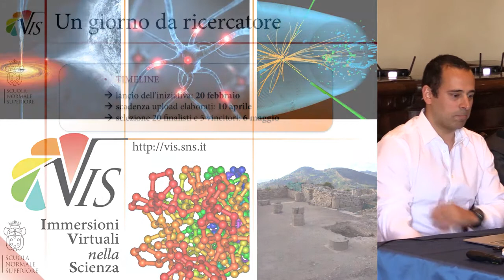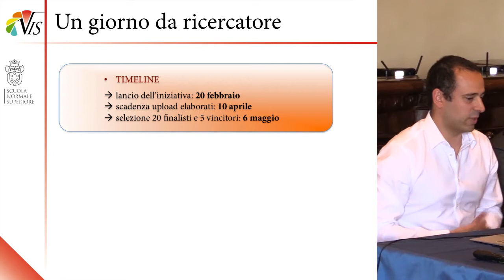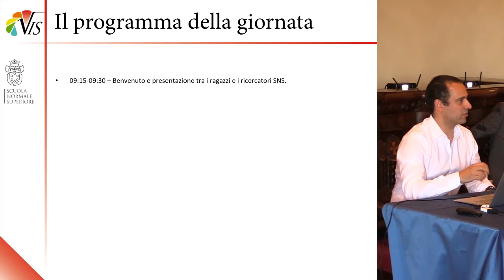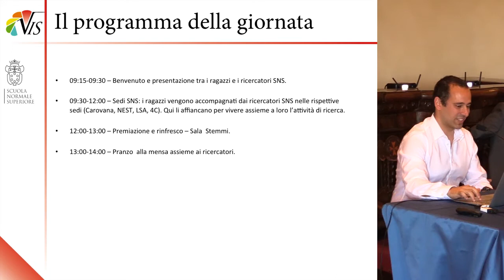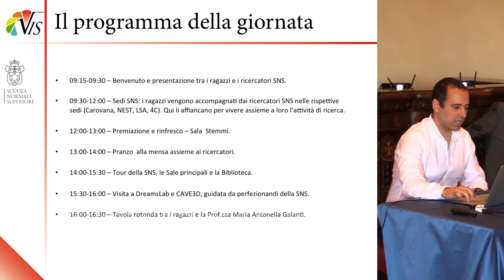Un giorno da ricercatore: premiazione - 29 maggio 2015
Doveva essere una esperienza unica per i cinque giovani vincitori scelti tra le scuole secondarie di secondo grado di tutta Italia: una giornata all'interno della Scuola Normale Superiore (SNS), affiancando un gruppo di ricerca per toccare con mano l'attività della ricerca scientifica, esplorando ogni aspetto di una vita accademica di eccellenza, dai collegi alla biblioteca alla mensa al futuristico DreamsLab. La prima edizione di "Un giorno da ricercatore" (GdR15) non ha deluso le aspettative a giudicare dall'entusiasmo dei partecipanti e dei ricercatori stessi, e ha riservato una sorpresa. Quando alla cerimonia di premiazione in Sala Stemmi sono stati letti i nomi dei vincitori il pubblico si è reso conto che si trattava di... vincitrici. Cinque brillanti studentesse che con i loro temi hanno vinto nettamente, facilitando in un certo senso il compito della giuria, composta da professori e ricercatori della SNS. Ma andiamo con ordine e ripercorriamo in breve le fasi del concorso e poi della giornata, con una selezione delle foto più belle.

La premiazione
Alle ore 12 appuntamento per tutti in Sala Stemmi per la premiazione delle cinque vincitrici alla presenza di stampa, personale SNS e pubblico interessato, tra cui i genitori e professori che hanno accompagnato le ragazze. Prima della consegna dei premi e degli attestati si sono susseguiti alcuni brevi interventi; il direttore della SNS Fabio Beltram ha rimarcato l'importanza della diffusione della cultura scientifica - ancora stigmatizzata come "poco elegante" - per la crescita e lo sviluppo della nostra società, seguito da Andrea Ferrara, responsabile di VIS, che ha spiegato in breve lo spirito di questo progetto di outreach e le principali attività che lo compongono. Hanno preso poi la parola Marilu Chiofalo, assessora all'Istruzione e alle Pari Opportunità del Comune di Pisa, che ha esortato le vincitrici a non fermarsi nel perseguire le proprie aspirazioni, e Vincenzo Barone, direttore del Centro DreamsLab, che ha spiegato l'importanza delle nuove tecnologie di visualizzazione per la diffusione della scienza e fatto un breve bilancio della collaborazione tra DreamsLab e VIS nell'organizzazione di una serie di visite didattiche al CAVE3D, la futuristica stanza per la visualizzazione immersiva 3D di cui si è dotato il DreamsLab. Infine sono intervenuti Gabriele Beccaria, direttore di Tuttoscienze del quotidiano La Stampa, che in un video messaggio ha rinnovato la sua preziosa collaborazione con VIS, e Marcos Valdes, coordinatore del progetto VIS, che ha spiegato più in dettaglio la timeline di "Un giorno da ricercatore" e il programma di questa giornata così speciale per le ragazze vincitrici, che ha poi chiamato una ad una per ricevere premio ed attestato, consegnati da Fabio Beltram e Andrea Ferrara.